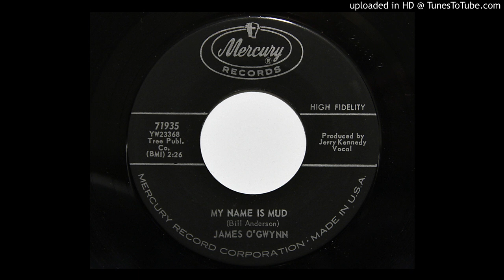James O'Gwynn - My Name Is Mud (Mercury 71640)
1962 country. Written by Bill Anderson.